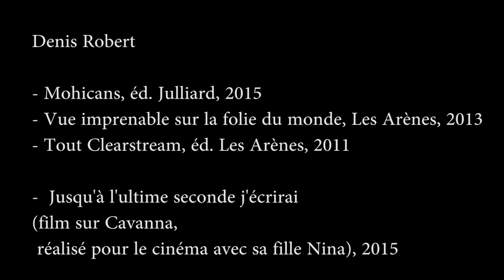Denis Robert 02/12/16 Paris, librairie La Friche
Denis Robert est journaliste, écrivain...
ouvrages :
- Mohicans, éd. Julliard, 2015
- Vue imprenable sur la folie du monde, Les Arènes, 2013
- Tout Clearstream, éd. Les Arènes, 2011
film :
-  Jusqu'à l'ultime seconde j'écrirai  (film sur Cavanna, réalisé pour le cinéma avec sa fille Nina), 2015

La Friche, 36 rue Léon Frot, Paris 11è